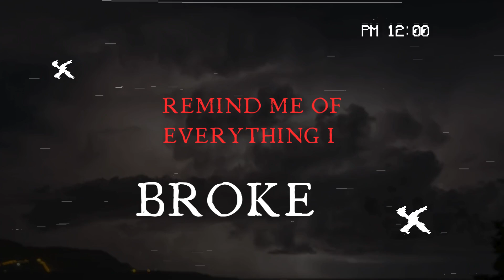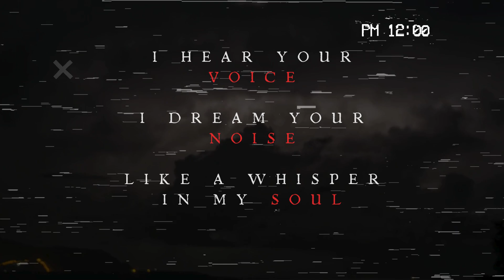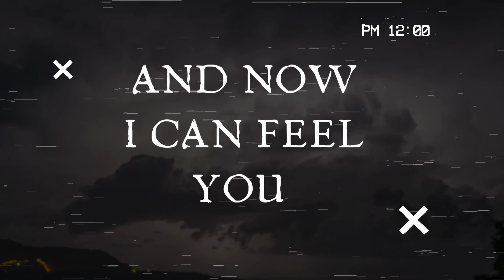Miles Away - JK 2024 VIDEO LYRIC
Primer sencillo de un EP propio de nombre, " PERSONA (L) " con diferentes tonos derivados del rock / metal.

una producción que realice completamente solo en mi home studio, espero sea de tu agrado.